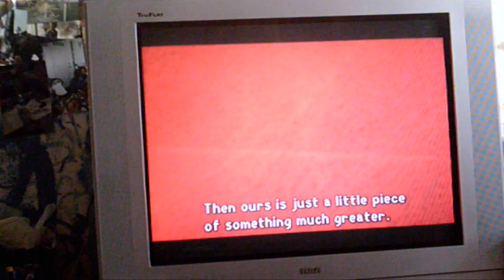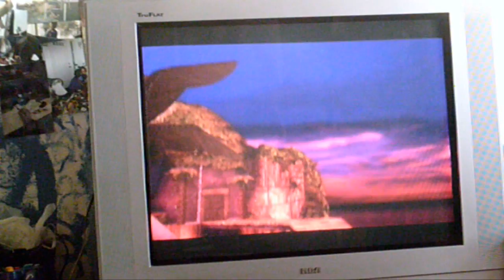Kingdom Hearts- Part 3- Final Provisions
Going after the final items needed for the trip, Sora learns how Riku feels about all of this. Also Donald and Goofy seem to be missing someone...